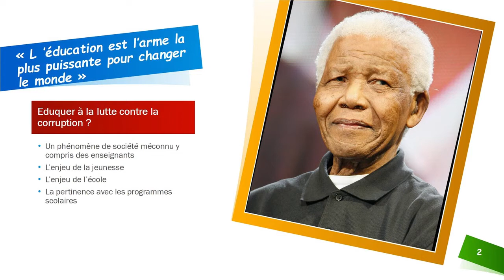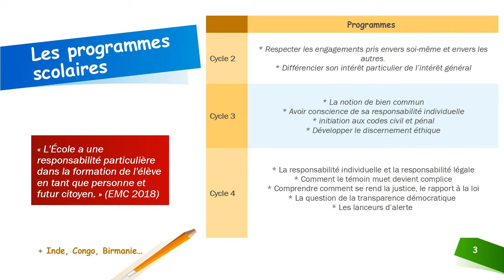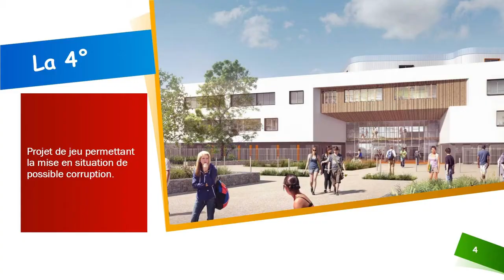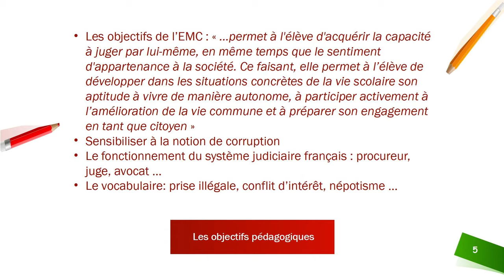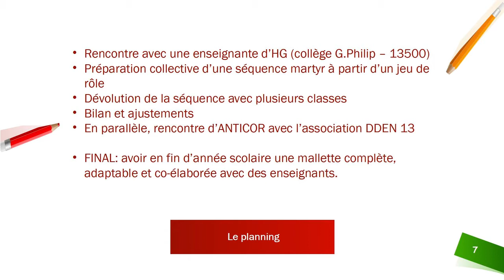Université d'Anticor 2022 : Corruption et éducation.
La dernière table ronde s’intéressait cette fois à « la corruption et l’éducation », animée par Danielle PELLIER (administratrice d’Anticor), Marie BRANNENS (co-référent d’Anticor 92) et Frédéric GRIMAUD (adhérent Anticor).